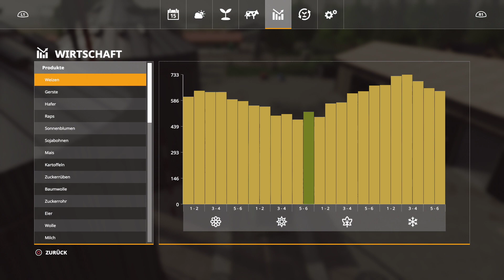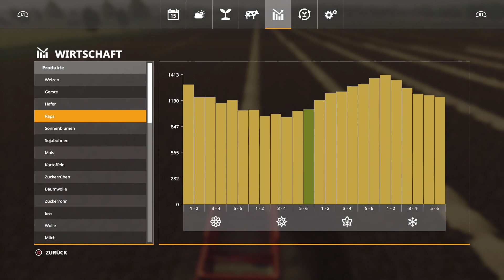PS4 LS19 #875 "bei der Scheune bekommen wir mehr Geld für das Stroh" LetsPlay | Vorpommern Rügen